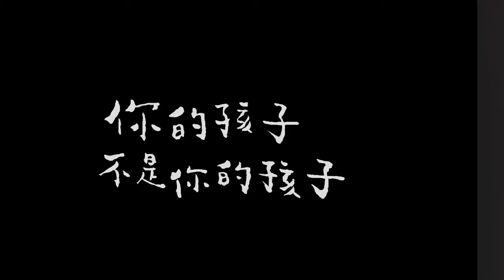现实讽刺剧《你的孩子不是你的孩子》中文预告